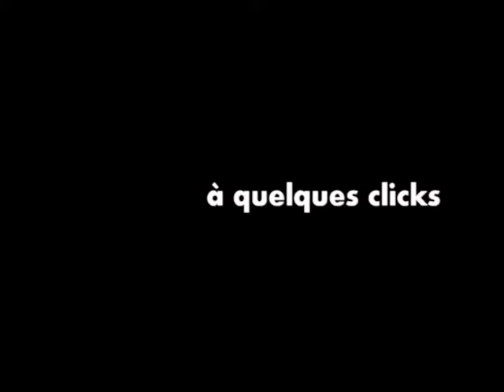Entrainements et leçons Privé sur Skype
Instructeur privé sur skype, Apprenez les arts martiaux et beaucoup plus, visitez notre site pour plus d'informations